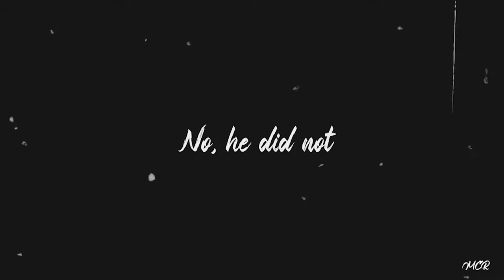Elizabeth & Darcy | The Wisp Sings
most ardently."